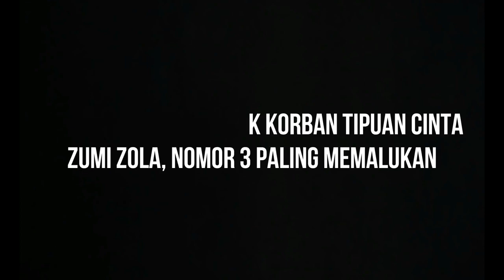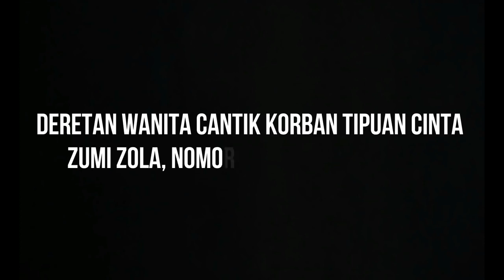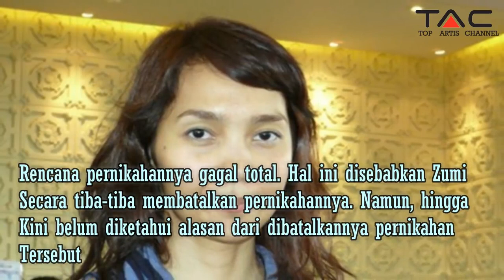Deretan Wanita Cantik Korban Tipuan Cinta Zumi Zola, Nomor 3 Paling Memalukan